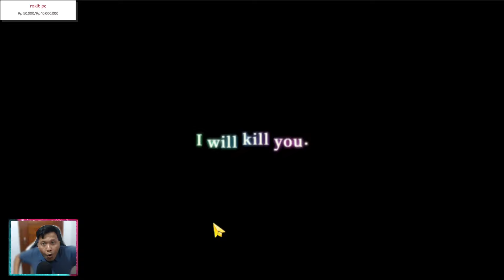Ini Gaacha ku Maana Gachamu - Jujutsu Kaisen Phantom Parade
JJK2024
JJKCODE
JJKGIFT
JJK777
Releaseday
JJKPPDomEX
JJKPPCURSE
JJKPPSorcerer
JJKPPSPECIAL
JJKPPWEEK1
JJKPPNAVER
JJKPPonwards

[Donasi]:
Barangkali ada yang mau Support Donasi
Gopay/Ovo/Dana:

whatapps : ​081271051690